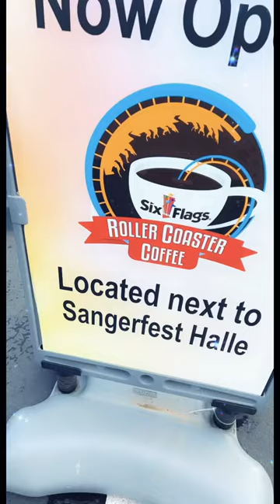Starbucks Coffee AVAILABLE NOW at Roller Coaster Coffee by Sangerfest Halle Six Flags Fiesta Texas